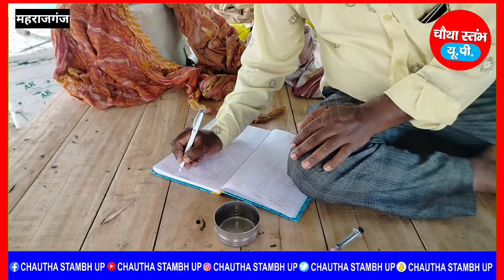अम्मी जान कहती थी कोई भी धंधा छोटा-बड़ा नहीं होता, चाहे फिर वह मुर्गी और मछली पालन ही क्यों न हो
Your Queries ?

Letest News

Breaking News

Vidhansabha Nautanwa

Police Station Nautanwa

Vidhayak Nautanwa

Sansad Maharajganj

Maharajganj Latest News

District Maharajganj

Tahsil Nautanwa

CHAUTHA STAMBH UP

Maharajganj News

Maharajganj Police

Maharajganj Hindi News

Maharajganj Viral Video

Maharajganj viral news

Sonauli Border

Nepal

Publish on 23 May, 2024

Produced By: CHAUTHA STAMBH UP

Reporter: Satish Chand

Camera: Chandrakant Maurya

Video Editing: CHAUTHA STAMBH UP team

कोई भी जानकारी, सुझाव या विज्ञापन के लिए सम्पर्क करें:- मो०: 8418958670, 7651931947